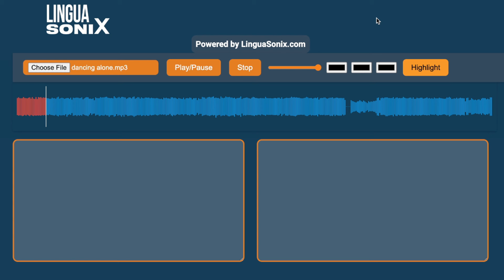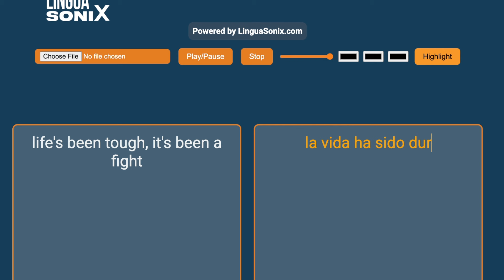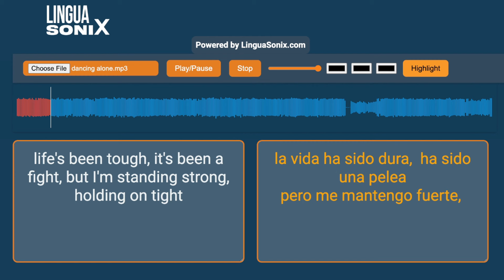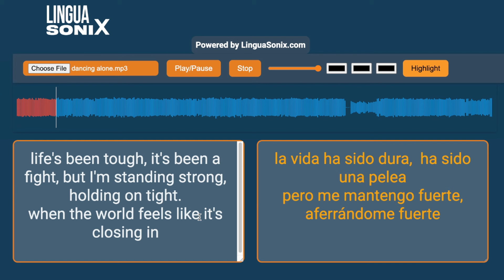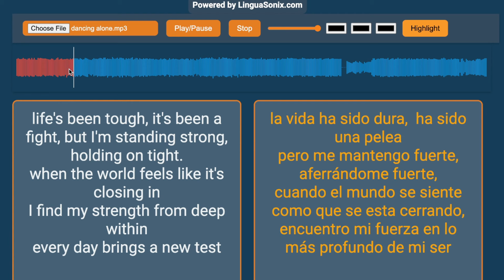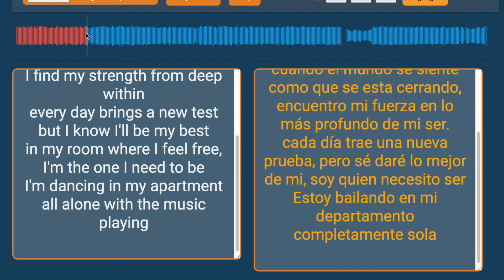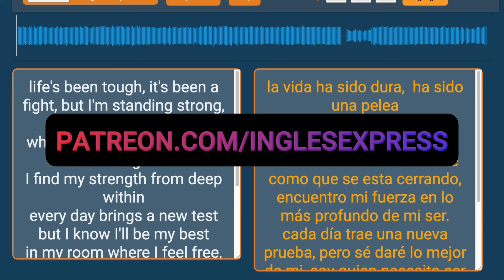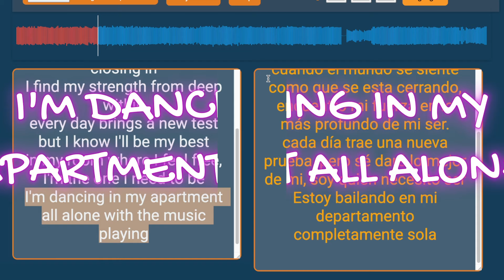ABRE TUS OIDOS ENTENDERAS TODO EL INGLES CON ESTE AUDIO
Expande y abre tus oídos al inglés con este audio, mientras cantas o bailas, una forma de aprender inglés divertida y fácil. Aprende inglés con música con esta canción original para afinar el oído.
Cómo pensar en inglés y entender cuando te hablan.

Estudia y aprende inglés con nuestro nuevo curso para el nivel básico hasta intermedio y también accede a métodos y herramientas para aprender inglés